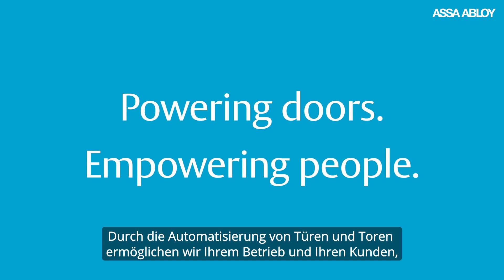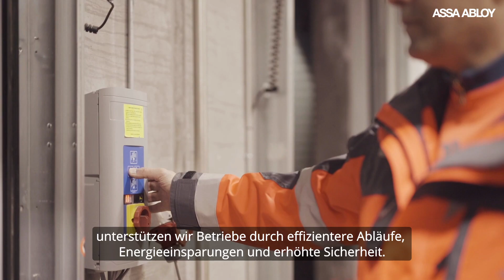Entdecken Sie die Power automatischer Türen und Tore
Milliarden Menschen auf der ganzen Welt nutzen Tag für Tag Türen und Eingänge. Meistens bemerken sie nicht einmal, dass es die Türen überhaupt gibt. Die Türen tun ganz einfach ihren Dienst – wenn sie automatisch sind.

Erkunden Sie unser umfangreiches Angebot mit innovativen und zuverlässigen automatischen Eingangslösungen, die Menschen, Orte und Waren reibungslos und effizient miteinander verbinden. In Branchen wie Vertrieb, Logistik und Fertigung sorgen wir für effizientere Abläufe, Energieeinsparungen und höhere Sicherheit. In Einzelhandel, Gesundheitswesen, Gastronomie und Verkehrermöglichen wir es Menschen, sich frei zu bewegen, ohne selbst Türen öffnen zu müssen.

Möchten Sie die Vorteile von Automatiktüren kennenlernen? Wir unterstützen Sie dabei, Ihre Türen für einen effizienten Fluss von Menschen und Waren zu öffnen –mit Eingangslösungen an der Vorder-und Rückseite und im Innern jedes Gebäudes. Lösungen, die Ihnen Tag für Tag ein sicheres Gefühl geben, damit Sie eine offenere Welt erleben können.